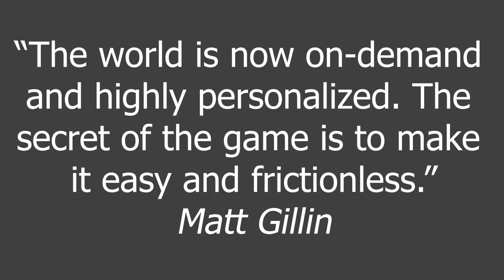How to Transform the Customer Experience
How can you deliver a personalized, frictionless customer experience on-demand?

Want to engage and connect with your customers more effectively? Then listen to what Matt Gillin, the co-founder, and CEO of Relay Network has to say. I had a chance to interview Matt for my Be Amazing or Go Home TV show, and he shared specific insights on how to improve the customer experience. In Matt’s words, “The world is now on-demand and highly personalized. The secret of the game is to make it easy and frictionless.” Personalization is a hot topic, and “on-demand” is about giving the customer what they want when they want it. If you’ve been following my work, then you know I’m a huge fan of the frictionless experience. I even wrote a book devoted to exactly that: The Convenience Revolution. In my interview with Matt, we talked about the following three opportunities and how to exploit them for a better CX. Number one: A Frictionless Experience – Let’s start with my favorite. In my book, the first of the six “Convenience Principles” is to reduce friction. During my speeches when I ask the audience, “What is the easiest company to do business with?”, someone—actually, most people—will say, “Amazon.” It is a prime example of being easy and frictionless. People will even pay more for convenience. TSA Pre-Check is another great example. If you travel, you know about the potentially long TSA (Transportation Security Administration) security lines. However, if you’re willing to fill out an application and pay a small fee, you’re able to go to the TSA Pre-Check line, which is typically much faster. Number two: On-Demand – We are in an on-demand economy. When a customer wants something, they often want it right now. Consider how cable TV now offers the option of watching a show when the customer wants it, not just at the time it’s listed in the program guide. Again, Amazon comes to mind. Need more dishwashing soap? Just say to Amazon’s Echo, “Alexa, I want to order more dishwashing soap,” and she will take care of it for you. Number three: The Personalized Experience – Personalization is a very hot topic. What started out as dividing customers into groups of similar interests, buying patterns, habits, etc. is now trending toward a truly individualized experience. Once a customer shares information and gives the company permission, the company can deliver a better experience, one that is highly customized. For example, Amazon’s website welcomes you back with suggestions based on what you bought or looked at recently. If you go back to a restaurant and they remember where you sat and what you ordered, that’s another example of personalized service and experience. It sounds like common sense and is even simple. But as I always say, “Simple does not mean easy.” Consider these three concepts again. Think about how you can implement them and find ways to enhance your customer’s experience through convenience. Be on-demand and give the customer what they want when they want it. Above all, make them feel like an individual, not a number or an account. That is the way to truly transform the customer experience.

This video will answer the following questions and more...

How can you transform your customer experience?

What are some convenience trends customers are beginning to expect from most businesses?